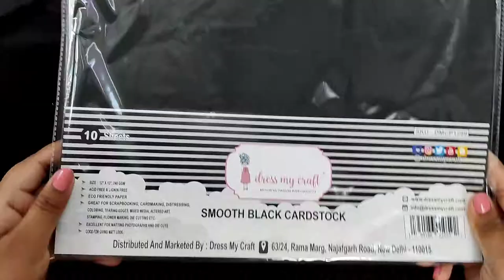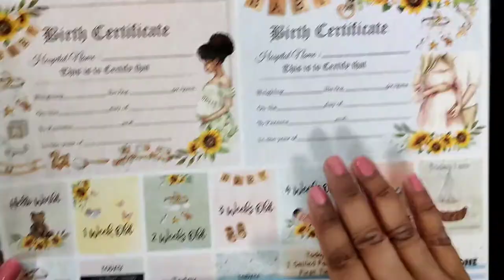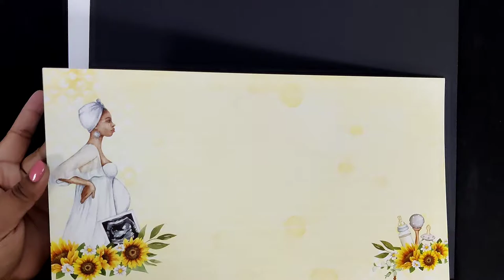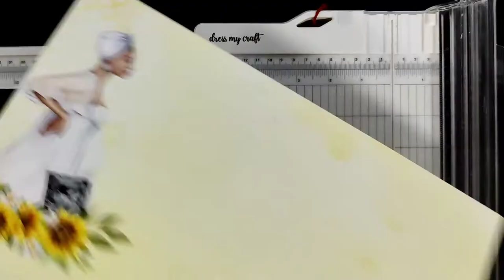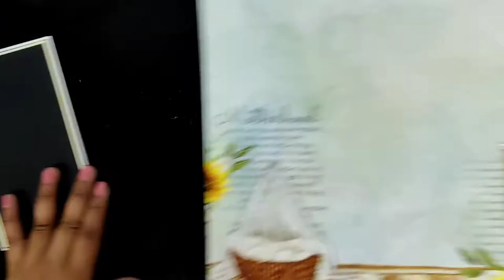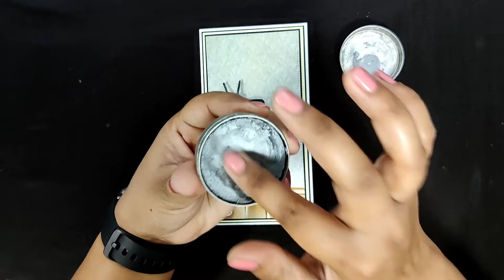Fun Living Room Card with Cute TV Die